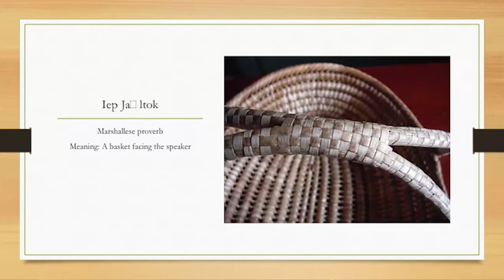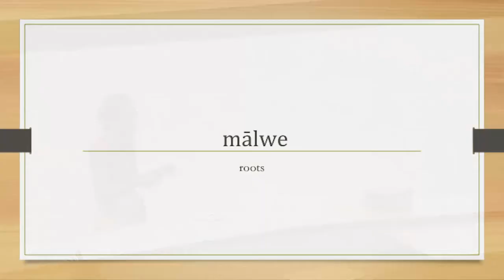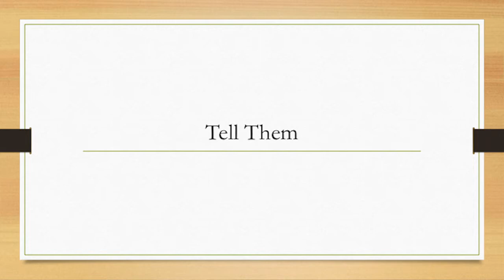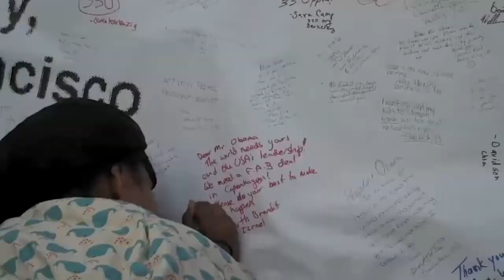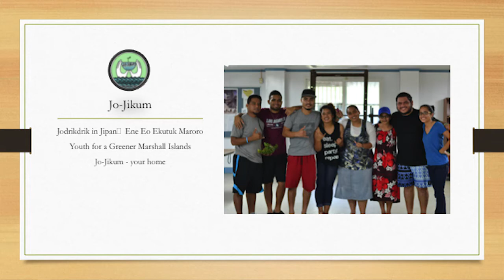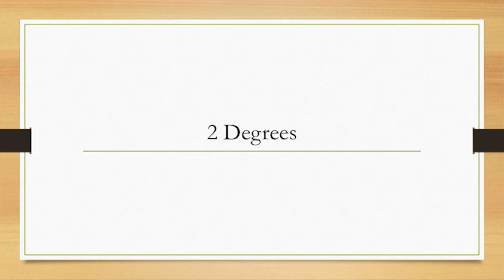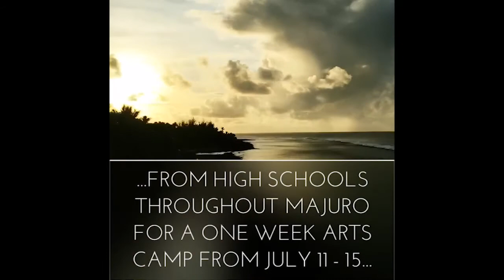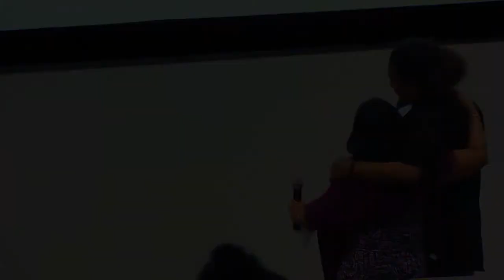Fighting Climate Change with Global Action and Poetry: Kathy Jetn̄il-Kijiner at PSU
On October 13, world-renowned climate activist and poet Kathy Jetn̄il-Kijiner gave a keynote address at Portland State University on climate issues that connect Oregonians and Pacific Islanders, illustrating how climate change affects us all and demonstrating the power of combining art and activism to inspire action from leaders around the globe.

This event was hosted by PSU's Institute for Sustainable Solutions and Sustainability Leaders Network with support from the PSU Speakers Board, Student Sustainability Center, Impact Entrepreneurs, College of Liberal Arts and Sciences, and Oregon Humanities.

Hailing from the Marshall Islands, Kathy Jetn̄il-Kijiner participated in the historic United Nations Climate talks in Paris, and received a standing ovation for her speech and poetry performance at the opening ceremony of the UN Climate Leaders Summit in New York in 2014. She's been featured by CNN, Democracy Now, Mother Jones, the Huffington Post, NBC News, National Geographic, Nobel Women's Initiative, and more.